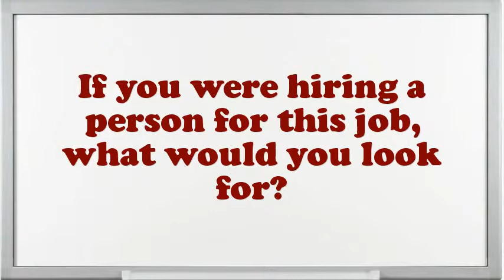Computer Specialist Interview Questions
Interview Questions for Computer Specialist.What are you doing if you worked as an Computer Specialist?What makes your comforts about an Computer Specialist position?Example when you went above and beyond the call of duty.What are the potentials of an elegant Computer Specialist?What pertinent Computer Specialist skills do you possess?